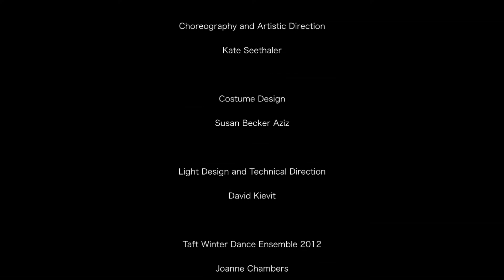The Taft School Dance Highlights